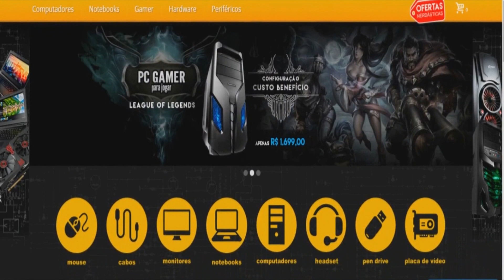10 Melhores Jogos De ZUMBIS Para 2017/2018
Hoje o flames trouxe para vocês os 10 melhores jogos de zumbis para 2017/2018 para pc xbox one e ps4. Acompanhem o vídeo e passem no canal do flames para conferir mais top 10.

MELHORES PRECOS